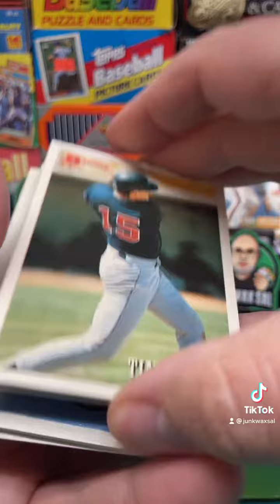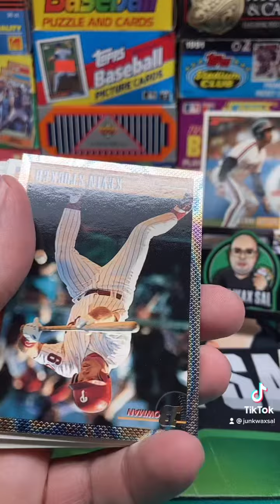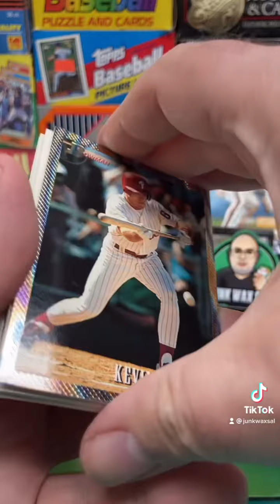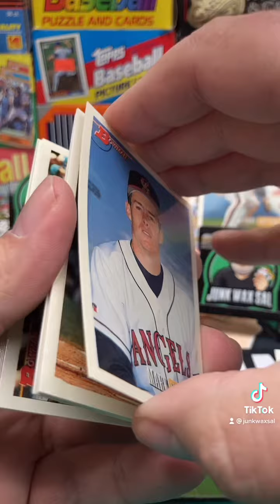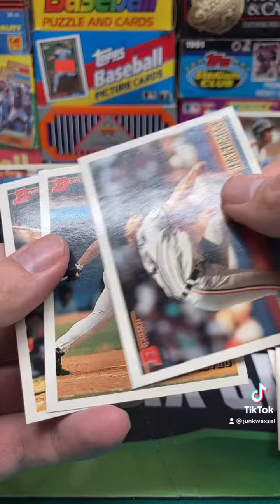1993 Bowman Baseball Jumbo Pack